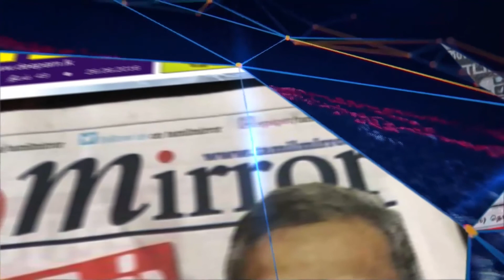இன்றைய பார்வை (பத்திரிகைகளின் கண்ணோட்டம் )paper news /06.06.2022